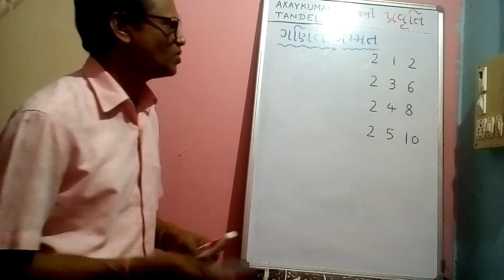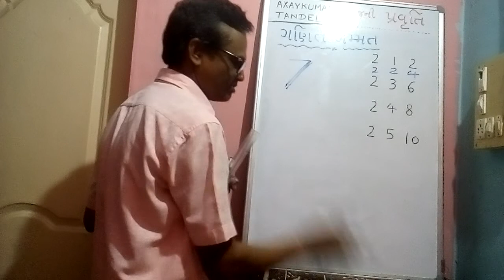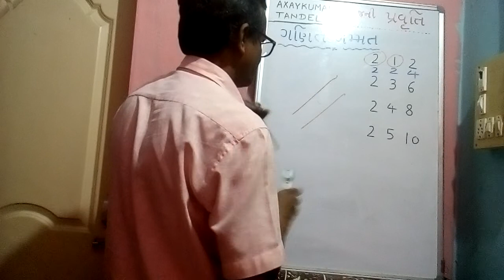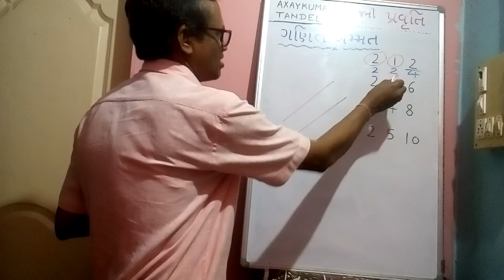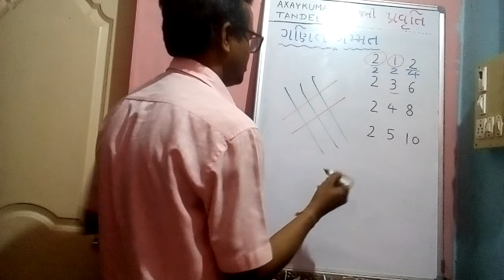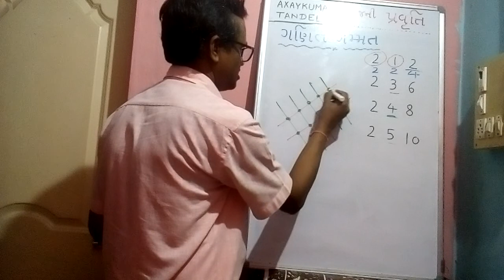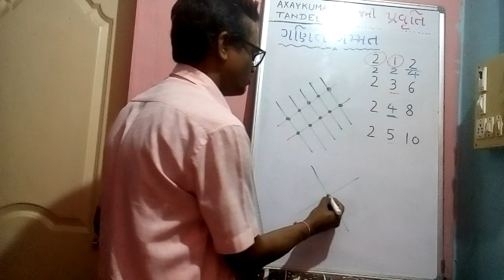ganit gammat | ghadiya magic | axaykumar Tandel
ganit gammat | ghadia jadu | axaykumar tandel